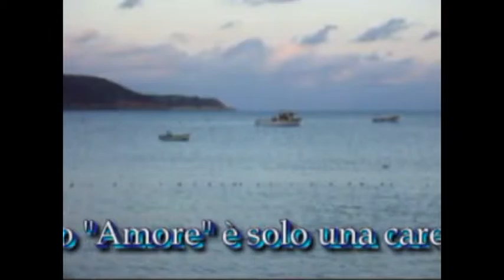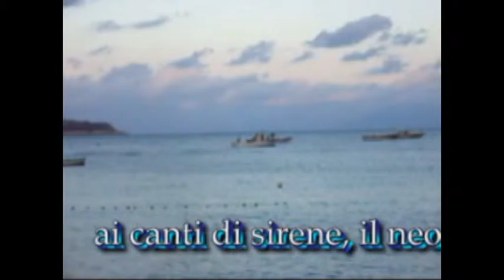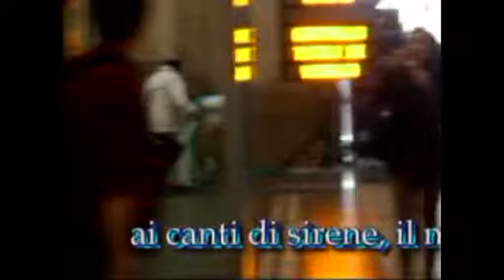Premio "Otto milioni" Gianni Vuoso "I Chakra prima parte" - "Adesso" poesia di Bruno Mancini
Premio "Otto milioni" Gianni Vuoso "I Chakra prima parte" - "Adesso" poesia di Bruno Mancini  Video di carattere artistico, con contenuti d'interesse sociali e con presentazioni di personalità del mondo culturale. Video ufficiali degli eventi, delle informazioni e delle notizie proposti dall'Associazione culturale "Da Ischia L'Arte - DILA" Ischia